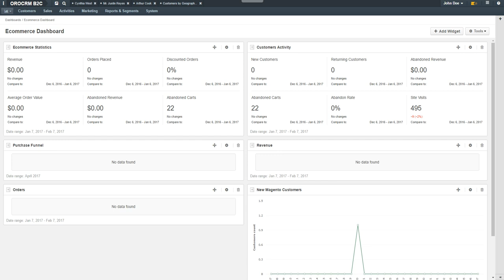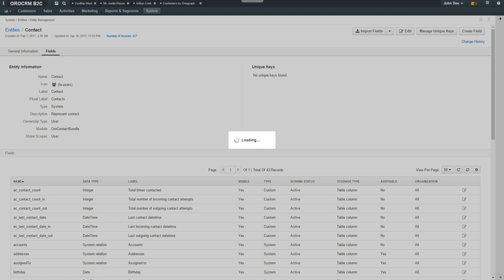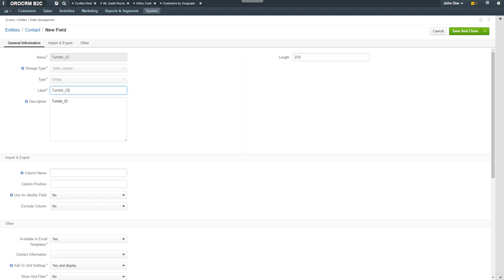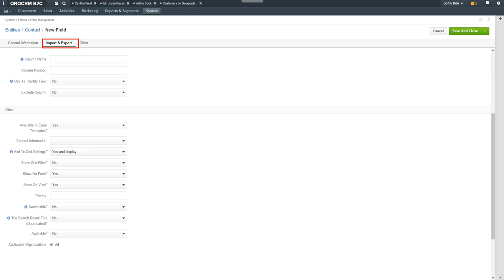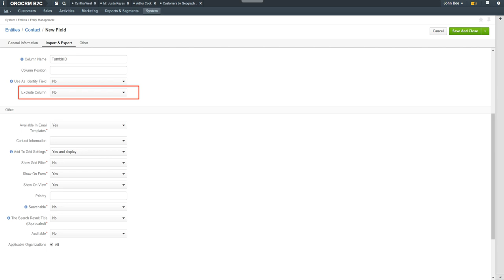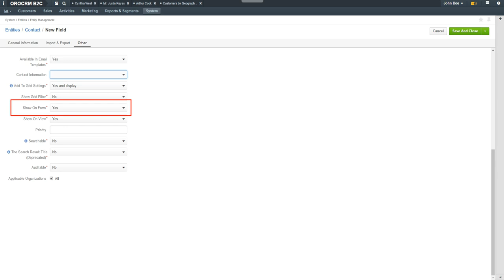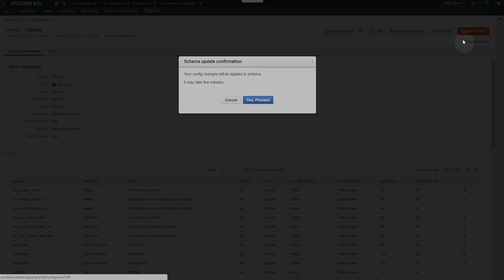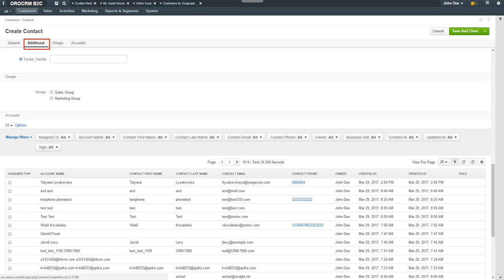How to Create A Custom Field in OroCRM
In OroCRM, you can create custom fields for an entity to populate them with extra info. For example, you may need to capture additional customer data to use for, say, promotions. Watch this video to learn how to configure a new custom field in the application.